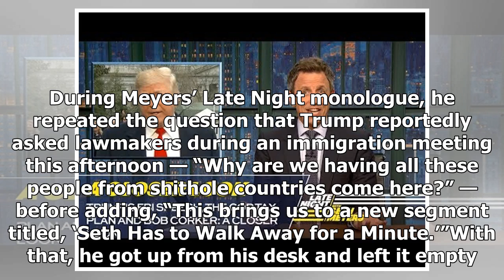BREAKING: Seth meyers walked off the set after Oscar's comment water trumps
Matt WilsteinLast summer, after President Donald Trump tweeted that Morning Joe’s Mike Brzezinski was “bleeding badly from a facelift,” Seth Meyers introduced a new segment called “I Can’t” in which h...